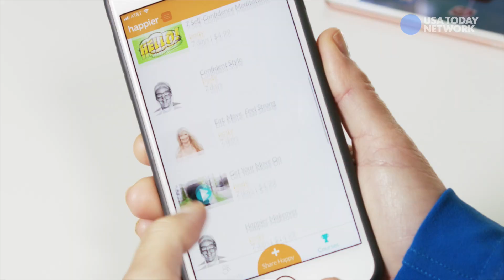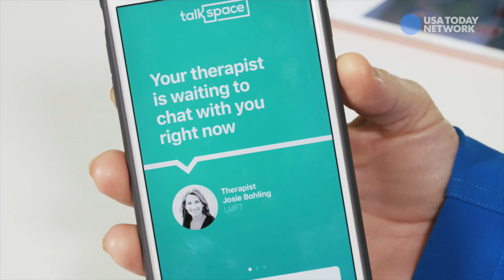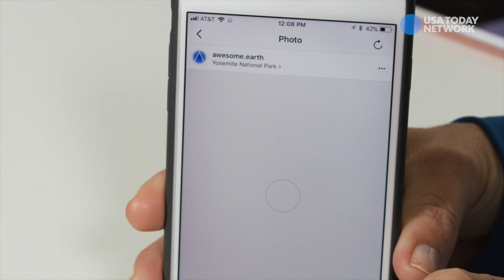Good Tech to Help with the Bad News Blues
Techish. Your tech. Simplified. Share your opinion in the comments below and head to find out more.

Current events got you down? Distract those blues away with happy-making apps, reminders to breathe, therapy-on-demand, warm and fuzzy podcasts and select feeds on Twitter, Instagram and Facebook.

If you have any questions do not hesitate to ask in the comments  below. We're here to answer your tech questions!